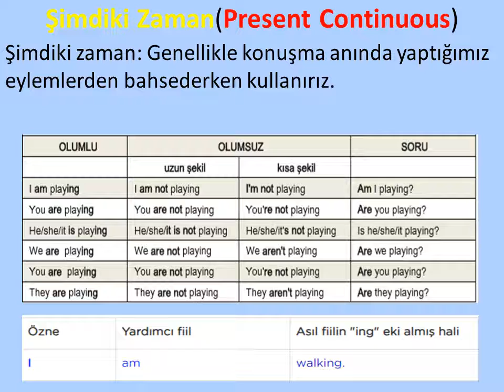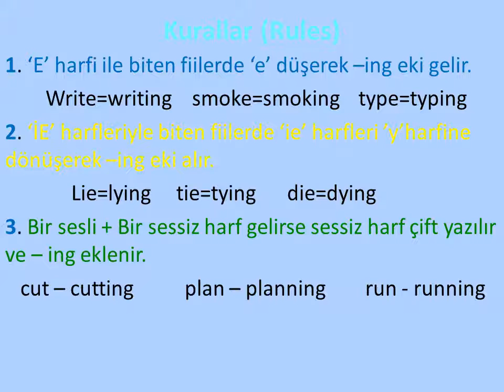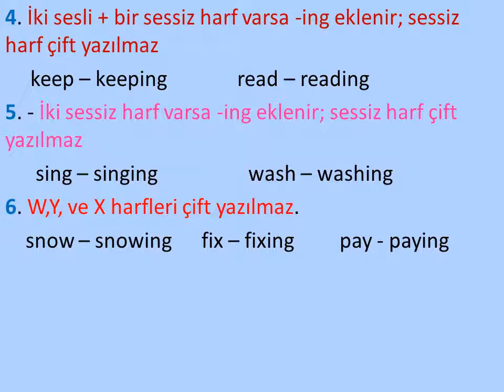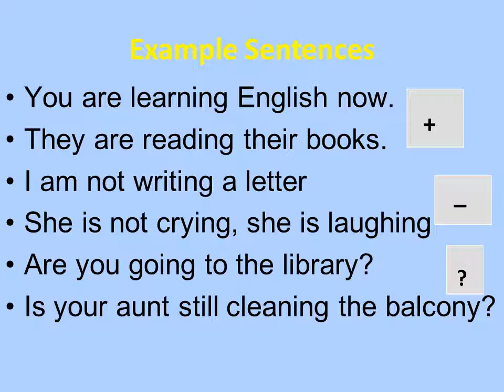GÜLERÇİN KOLEJİ BİZİM SINIF - 5, 6.SINIF İNGİLİZCE DERSİ - KONU: ŞİMDİKİ ZAMAN